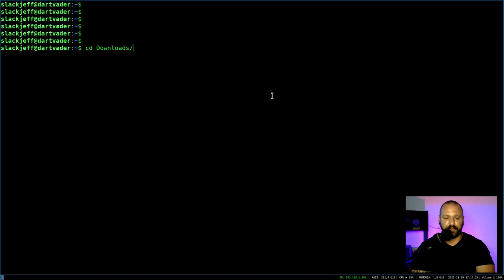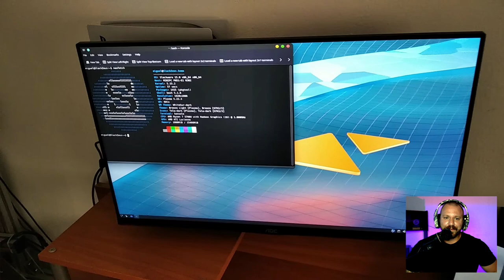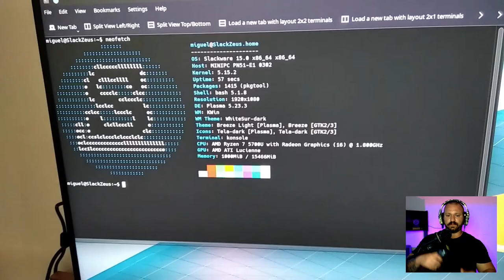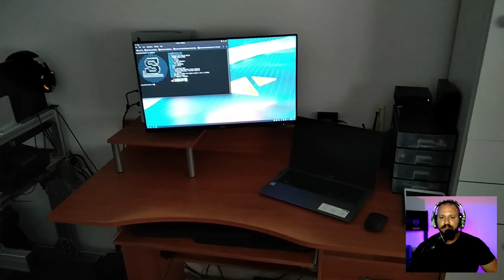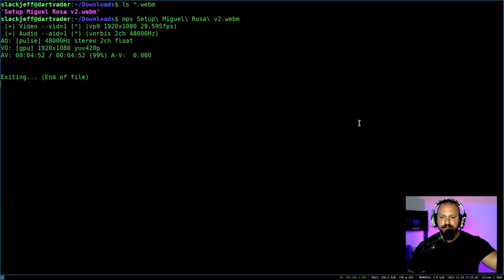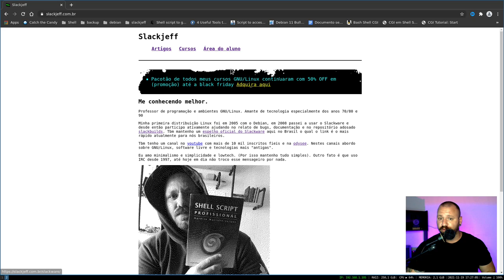Setup TOP! SETUP DOS INCRITOS #5